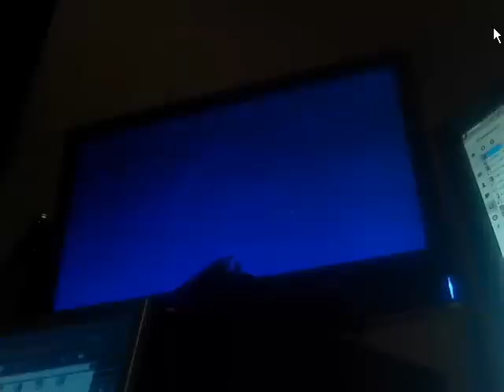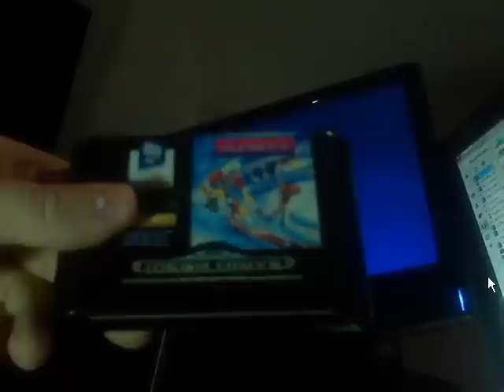Winter Olympics - Lillehammer '94 - Sega Mega Drive Music Showcase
In the wonderful mystical world of sega Mega Drive games, we find this underrated game, called Lillehammer 94. This game, or at least its SNES counterpart, has been demolished by Gamegrumps, and is considered in both variants to be a terrible game.

However, I have a pretty decent opinion of this game, and some parts of its soundtrack are pretty damn amazing. As usual, recorded off real hardware.